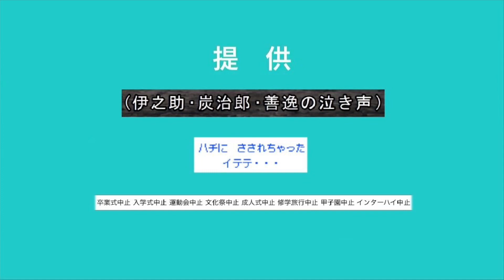東奥日報ニュース OP・提供クレジット②